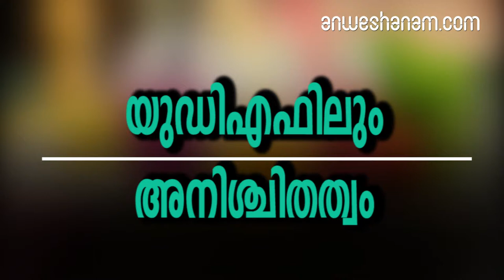യുഡിഎഫിലും അനിശ്ചിതത്വം; സ്ഥാനാര്‍ത്ഥി പ്രഖ്യാപനം വൈകുന്നു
വയനാട്, വടകര സീറ്റുകളിലെ കോൺഗ്രസ് സ്ഥാനാർത്ഥികളുടെ ഔദ്യോഗിക പ്രഖ്യാപനമാണ് വൈകുന്നത്

തെരഞ്ഞെടുപ്പ് പ്രചാരണവുമായി കോണ്‍ഗ്രസ് സ്ഥാനാര്‍ത്ഥികള്‍ മുന്നോട്ട് പോകുമ്പോഴും സ്ഥാനാര്‍ത്ഥികളുടെ ഔദ്യോഗിക പ്രഖ്യാപനം ഇതുവരെയും ആയിട്ടില്ല.
വയനാട്, വടകര സീറ്റുകളിലെ കോൺഗ്രസ് സ്ഥാനാർത്ഥികളുടെ ഔദ്യോഗിക പ്രഖ്യാപനമാണ് വൈകുന്നത്. തര്‍ക്കം നിലനിന്നിരുന്ന വടകരയില്‍ കെ മുരളീധരന്‍റെയും വയനാട്ടില്‍ ടി സിദ്ദിഖിന്‍റെയും പേരുകള്‍ കെപിസിസി അധ്യക്ഷന്‍ ആണ് മാധ്യമങ്ങളെ അറിയിച്ചത്. എന്നാല്‍ ഇത് ഔദ്യോഗിക പ്രഖ്യാപനമല്ലെന്നും ഹൈക്കമാന്‍റ് ഔദ്യോഗികമായി പ്രഖ്യാപിക്കുമെന്നും മുല്ലപ്പള്ളി വ്യക്തമാക്കിയിരുന്നു.
ഇന്ന് പുലർച്ചെ സ്ഥാനാർത്ഥികളുടെ ഏഴാം പട്ടിക പാർട്ടി പുറത്തിറക്കിയെങ്കിലും രണ്ടു സീറ്റിലെയും സ്ഥാനാർത്ഥികളെ പ്രഖ്യാപിച്ചിട്ടില്ല.
ഇന്നലെ രണ്ടു വട്ടം തിരഞ്ഞെടുപ്പ് സമിതി യോഗം ചേർന്നിരുന്നു.
രാഹുൽ ഗാന്ധി രണ്ടു ദിവസമായി ദില്ലിയിൽ ഉണ്ടായിരുന്നു താനും. ഹൈക്കമാന്‍റ് തീരുമാനിക്കും മുമ്പ് രണ്ടു സീറ്റിലെയും സ്ഥാനാർത്ഥികളുടെ പേര് സംസ്ഥാന നേതൃത്വം പ്രഖ്യാപിച്ചതിൽ എഐസിസിക്ക് അതൃപ്തിയുണ്ടെന്ന് റിപ്പോർട്ട് ഉണ്ടായിരുന്നു. എന്നാൽ ഇത് കേന്ദ്ര  നേതാക്കൾ നിഷേധിക്കുകയും ചെയ്തിരുന്നു. ഇതിനിടെ യുഡിഎഫ് വയനാട് മണ്ഡലം കൺവൻഷനിൽ പ്രമുഖ നേതാക്കൾ പങ്കെടുക്കില്ല. ഉമ്മൻചാണ്ടി, ചെന്നിത്തല, മുല്ലപ്പള്ളി എന്നിവർ പങ്കെടുക്കുമെന്നായിരുന്നു നേരത്തെ അറിയിച്ചിരുന്നത്. കോഴിക്കോട് മുക്കത്ത് വൈകുന്നേരം നാല് മണിക്കാണ് കൺവൻഷൻ.

delay in udf candidates announcement in wayanad and vatakara